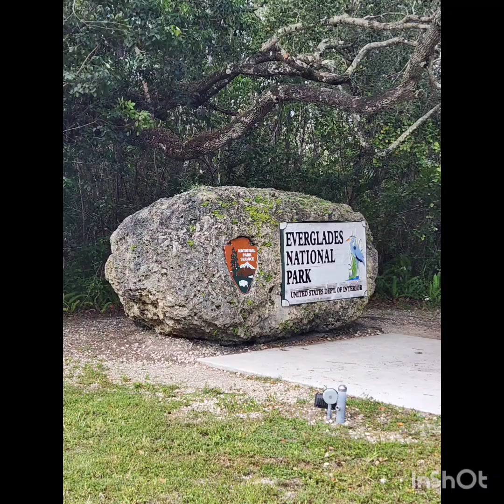Everglades board walk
Board walk